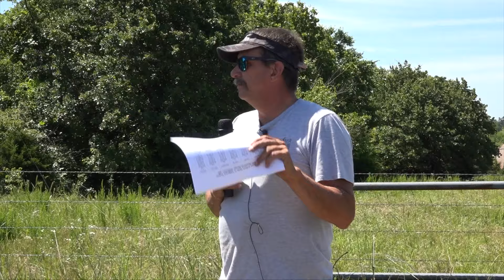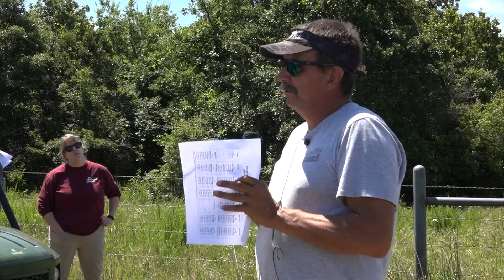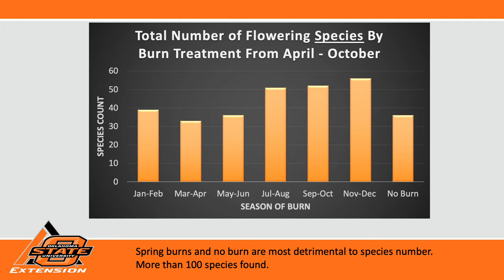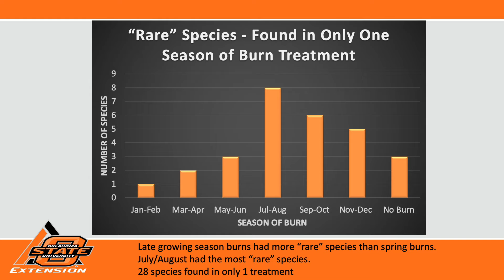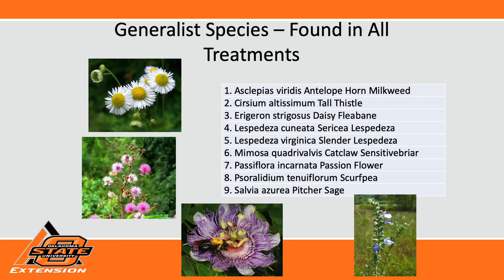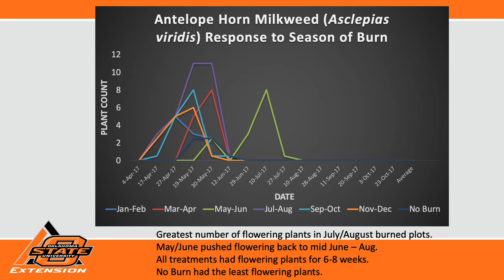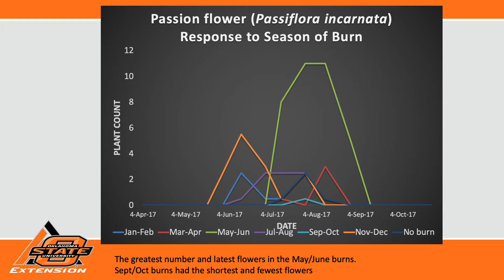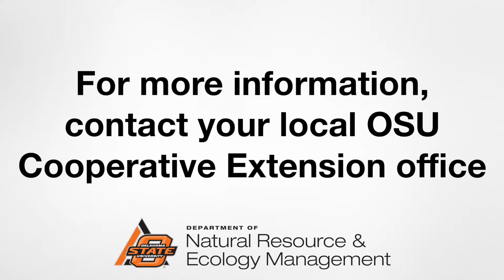The effects of growing season burns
OSU Range Extension Specialist Laura Goodman and OSU Prescribed Fire Specialist John Weir discuss the effects if growing season burns  at  the 2019 Summer Fire Field Day in Stillwater, OK.